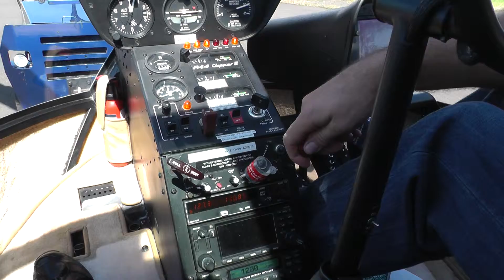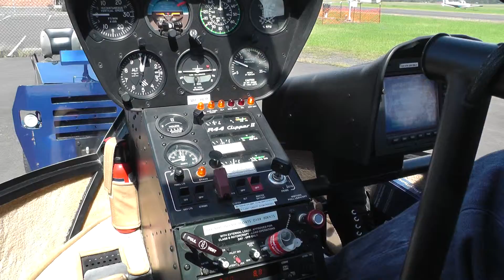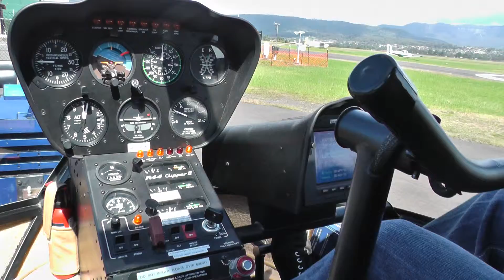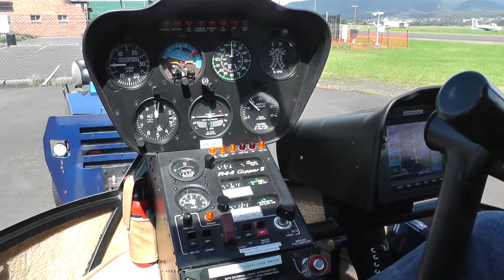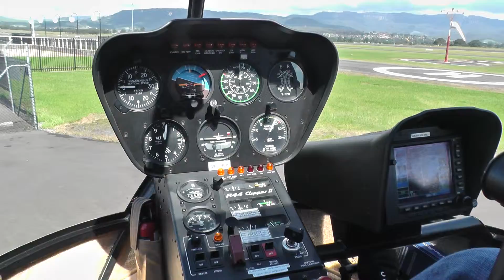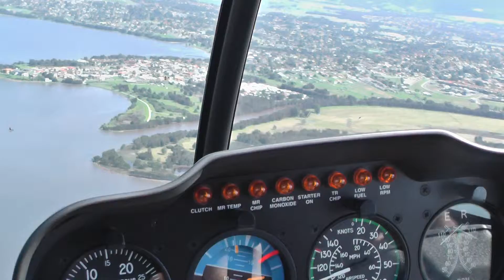Joy Flight 2014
My friend and I have our birthdays one day apart and we go on a joy flight around Wollongong the last 3 years...this is our 2014 flight